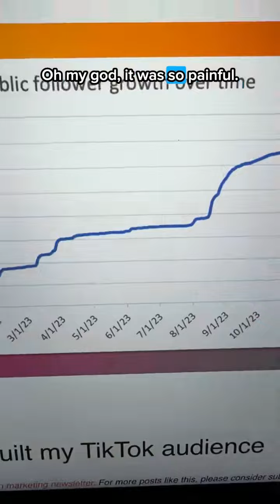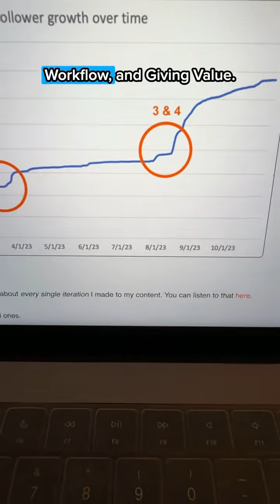The top 4 lessons I got making TikToks for a year